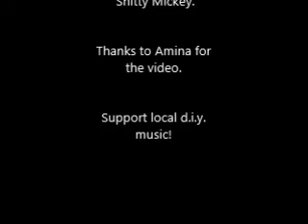Nuclear Winter at Lost Cross House- 2 16 23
Nuclear Winter at Lost Cross House in Carbondale, Illinois. February 16th, 2023. Excerpts from Black Mask, Mechanical Solidarity, Political Religion and Someone Else's Son.